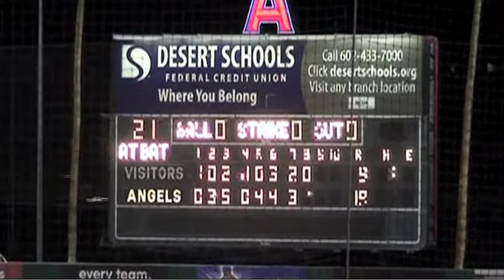2007 MSBL World Series - Another great play by Taiter ... and that's the ball game.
Steve Walton and the Komox Marine Harvest Canadians shut the door on Michigan RIT Music at the 2007 MSBL World Series in Phoenix, AZ.